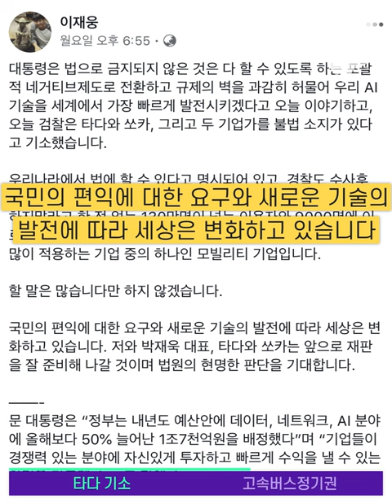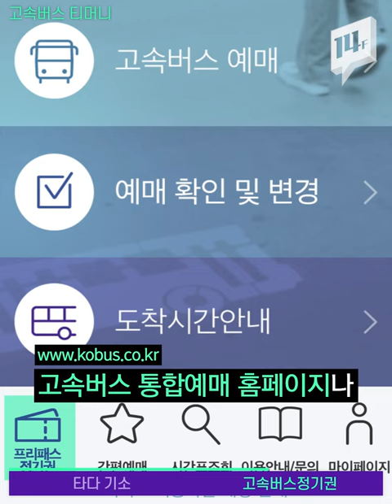8개월의 조사 끝에 타다 측 불구속 기소, 쟁점은? / 14F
렌터카 기반 차량호출서비스 ‘타다’가 불법으로 판단되어 관계자들이 불구속 기소를 당했습니다. 타다 측은 합법을 주장하고 있는데요. 첨예한 갈등, 어떤 결론이 나올까요?